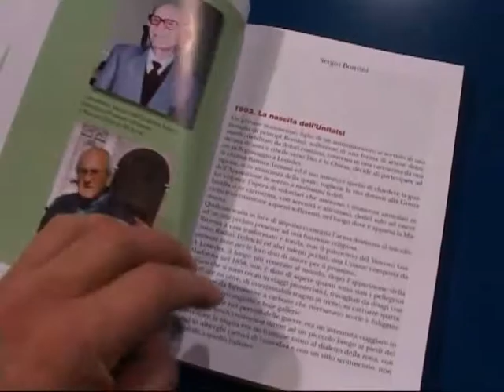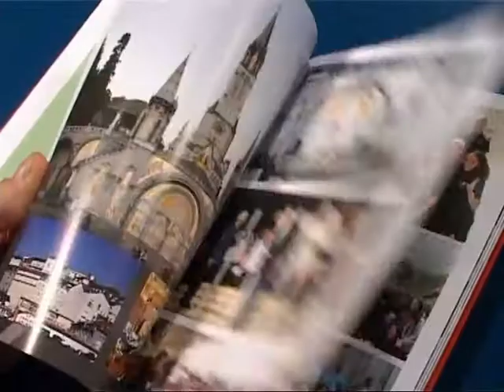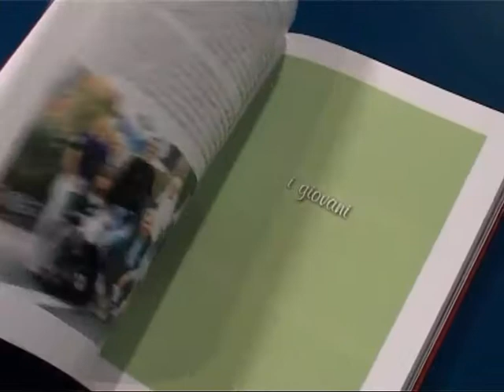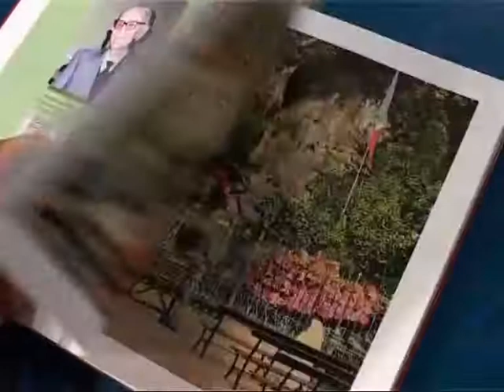70 anni di Unitalsi in provincia di Sondrio